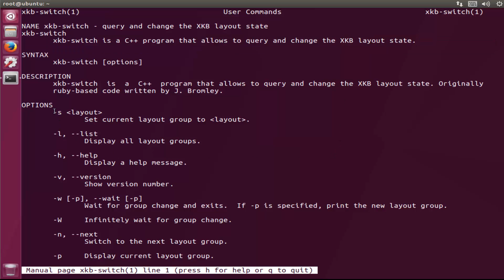How To Install Xkb-Switch On ubuntu 17.04 zesty zapus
xkb-switch is a C++ program that allows the user to query and change the XKB layout state. The XKB is a part of the X window system that has the ability to control the keyboard.
add-apt-repository ppa:atareao/atareao -y
apt-get update
apt-get install xkb-switch -y
xkb-switch --help
apt-get remove xkb-switch -y